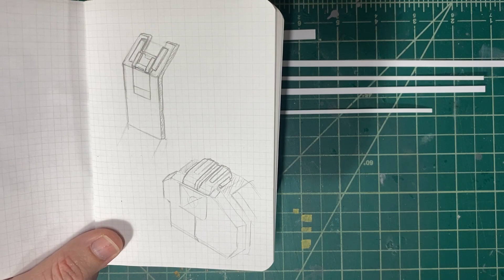Tips & Tricks: Kitbashing & Adding Surface Detail with Pla Plate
JustiniusBuilds & Nick LaPrade teach us some tips & tricks for the Repaired contest. Good luck everyone!